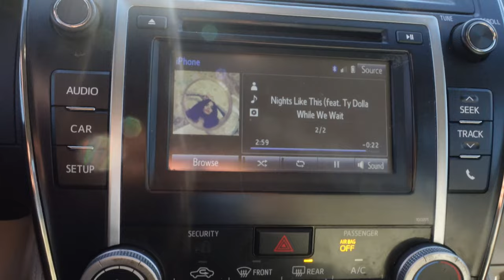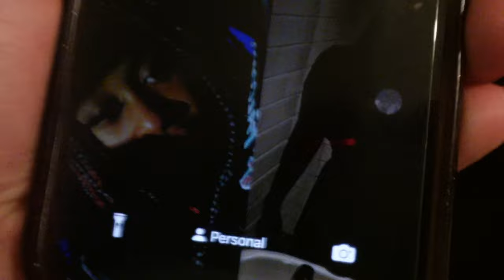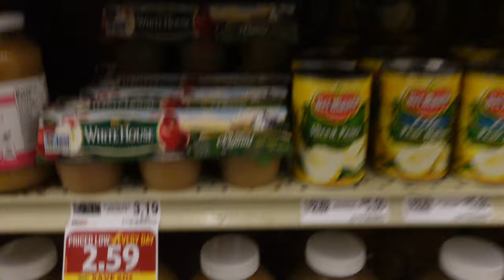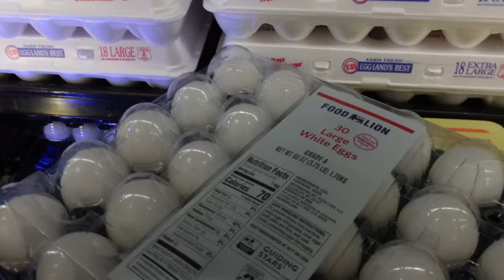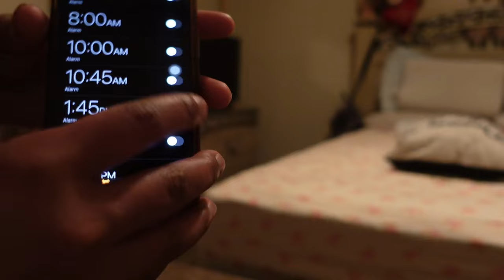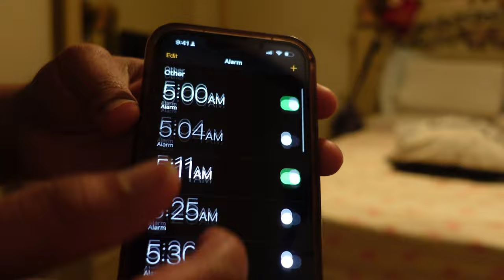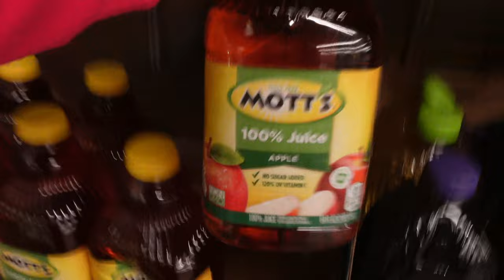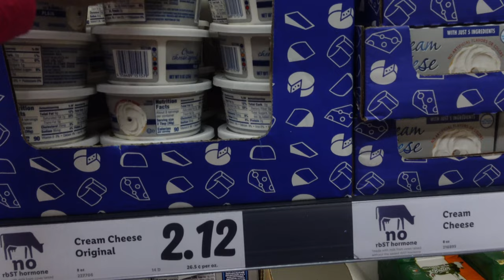Day in the life * Spoiling myself , HUGE Shopping Haul and MORE!!!!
In this week vlog, I'm going to be showing you how I clean and declutter my room and get it back in order! I'll be doing a Target run, Aldi run and Lidol run getting my hair done , nails done and also my eyebrows threaded and then we'll finally get to organize and clean my fridge!!

As always, I'll be talking about all of the latest happenings in my life and what you can expect in future videos. So watch and find out!

                                  ~ Me Outside Of Youtube ~